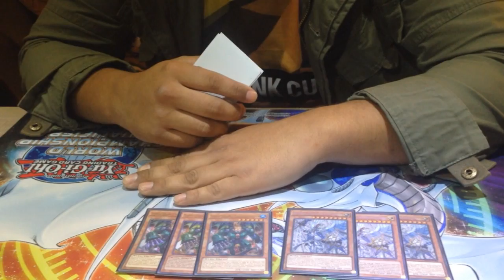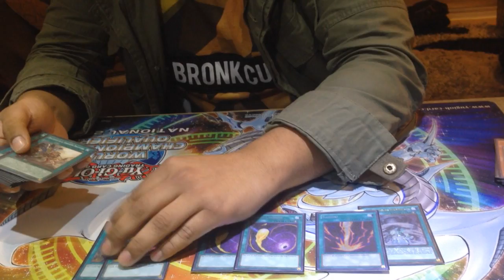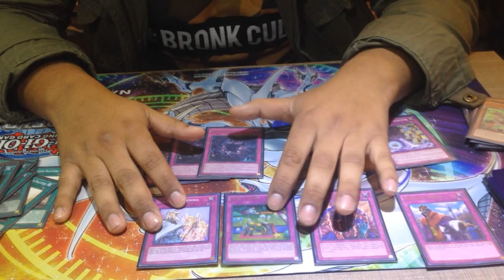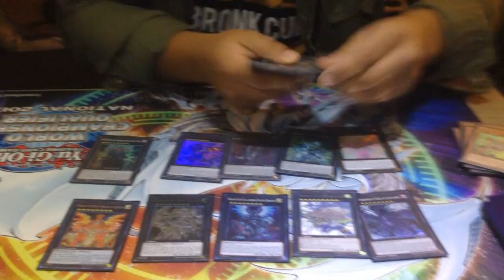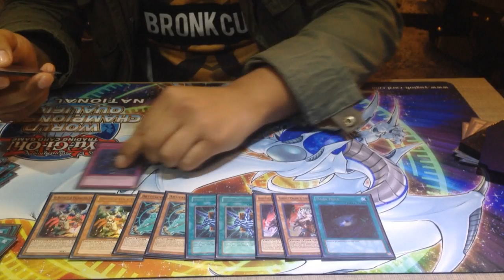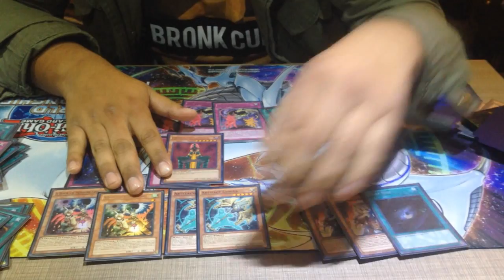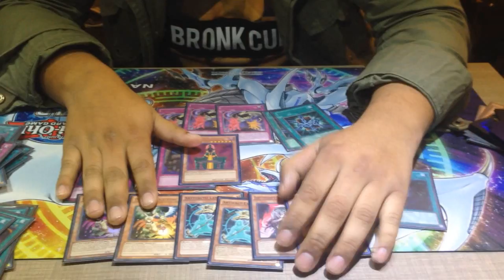Deck Profile - True Draco (True Draco Demise) 9°Place WCQ National 2017 Chile (Latin YGO)